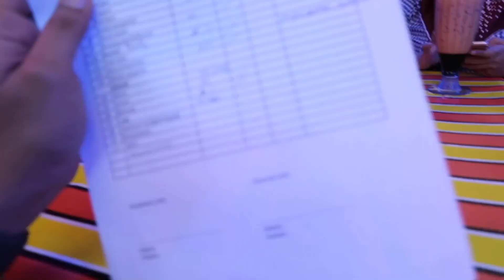azridailylogs - 02 02 2018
Whats up guys, my name is Azri. Im Malaysia, this is my VLOG.